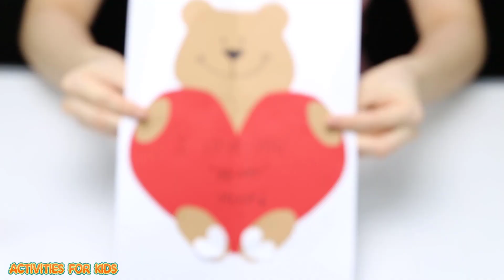Making 7 extremely cute animals from hand-crafted heart-shaped pieces 5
Hello, we are showing you marine animals, fish toys and other wildlife collections. The annual toys help learn animal names and colors!